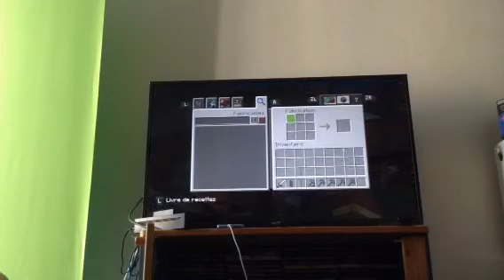Sonic d'aventure #12 une maison en cuivre encoure 1/?